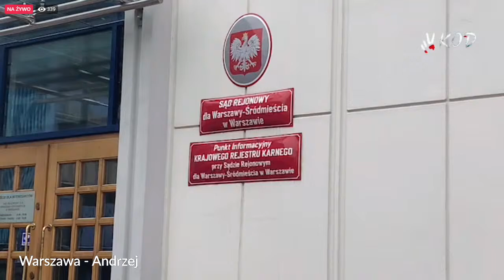2021 04 16 Komosa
16 kwietnia 2021r.
Rozpoczęła się rozprawa sądowa Zbyszka Komosy za składanie wieńców pod pomnikiem smoleńskim.
Przed budynkiem sądu pikieta wsparcia. Rozmawiamy także o innych przypadkach nadużywania policji do celów politycznych przez partię rządzącą.
Relacja @Andrzej Majdan